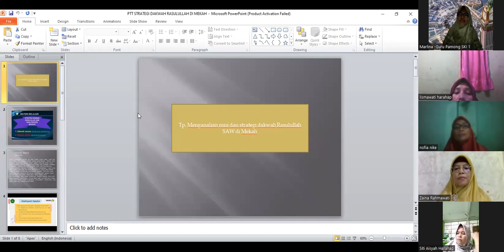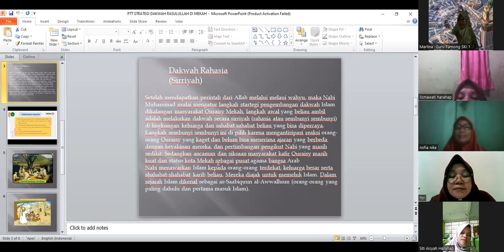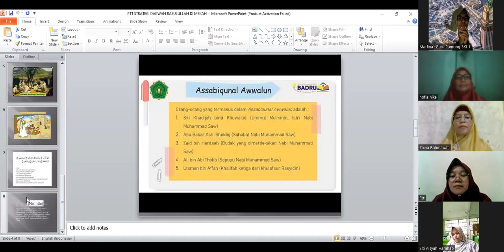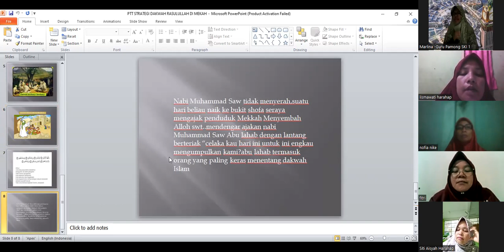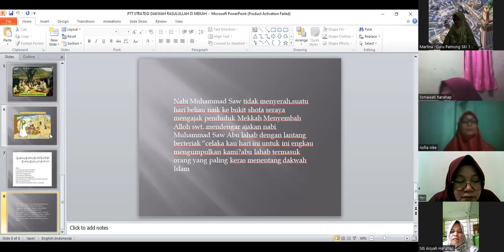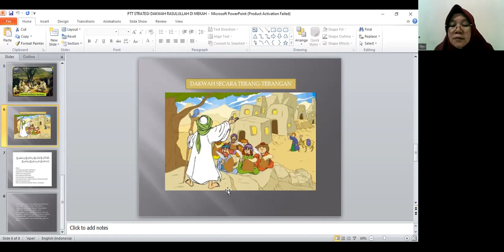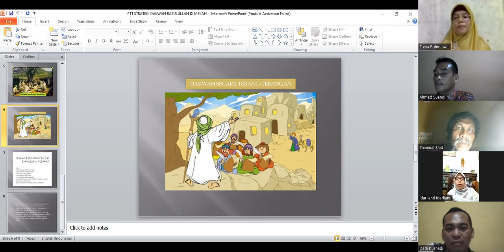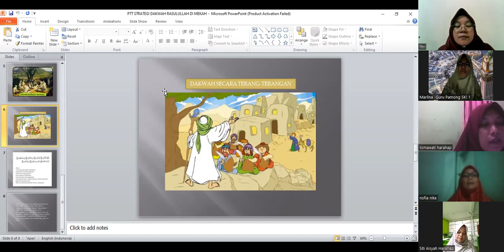Peerteaching Bu Nofia Nike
Assalamu'alaikum warahmatullah wabarakatuh sahabat semua, konten  ini berkaitan dengan  Peerteaching Bu Nofia Nike Mahasiswa PPG Kelas SKI 1 LPTK UIN Imam Bonjol Padang Tahun 2023